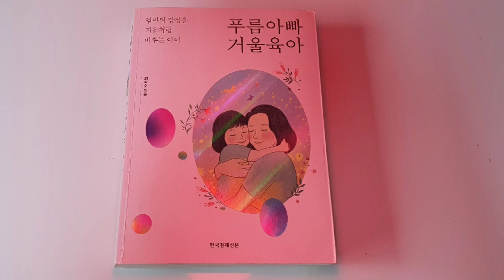사랑하는 아이, 가족에게 화내지 않는 확실한 방법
책 제목: 거울육아
저자명 : 최희수
출판사 : 해냄출판사
안녕하세요? 따뜻한 채원입니다.

 영상은 출판사의 허락을 받고 제작하였습니다.